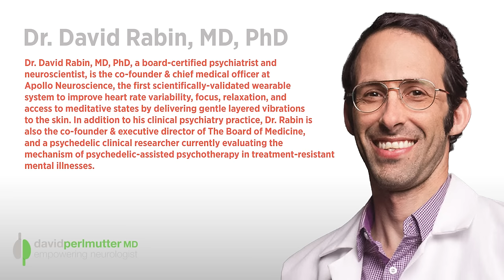Can This Wearable Device Reduce Stress? A Deep Dive into the Apollo | Dr. Dave Rabin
Clearly, we've communicated a lot of information indicating that it's really fundamentally important for our health and ability to resist disease that we gain control over things like anxiety, lack of restorative sleep, lack of exercise, and certainly make other good choices like eating appropriately as well. These are powerful modulators of our metabolic health I have wide ranging implication not just as it relates to the brain, but our entire physiology.

How exciting is that we live in the day and age of wearable devices. And, importantly, we now see the development of a wearable device that specifically allows us in a non pharmaceutical way to deal with anxiety, help us through the days it relates to our decision making ability, and even help us in the night as a relates to sleep, and it’s called Apollo. I thought it would be a great idea to interview the creator of this device, Dr. David Ravin.

Dr. David Rabin, MD, PhD, a board-certified psychiatrist and neuroscientist, is the co-founder & chief medical officer at Apollo Neuroscience, the first scientifically-validated wearable system to improve heart rate variability, focus, relaxation, and access to meditative states by delivering gentle layered vibrations to the skin. In addition to his clinical psychiatry practice, Dr. Rabin is also the co-founder & executive director of The Board of Medicine, and a psychedelic clinical researcher currently evaluating the mechanism  of psychedelic-assisted psychotherapy in treatment-resistant mental illnesses.

This is a very interesting podcast about a very interesting and clearly beneficial wearable device. I have found that using this device my heart rate variability has gone up dramatically, which is a good thing, and something I have been trying to accomplish for quite some time. This has huge implications for health. I hope you enjoy this information.

0:00 Intro
3:09 Where It All Began - Searching for Stress Solutions
7:18 MDMA Therapy for PTSD
9:52 Why the Pushback on Psychedelic Therapy?
12:20 New Wearable Tech that Simulates MDMA Benefits
19:56 Creating the Apollo
24:53 Key Metric: Heart Rate Variability
29:10 Dr. Perlmutter’s Success Story with the Apollo
34:32 Perceived vs Real Threat in Anxiety
36:53 Other Success Stories with Apollo
42:51 Solving the Problems of Sleep
50:04 Conclusion

Socials:
Drdave.io
Apolloneuro.com
Boardofmedicine.org